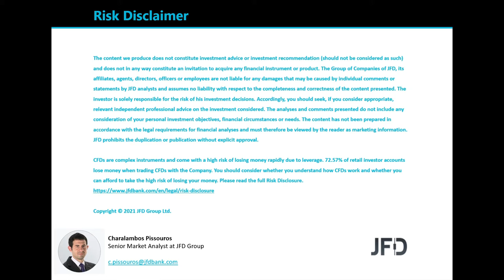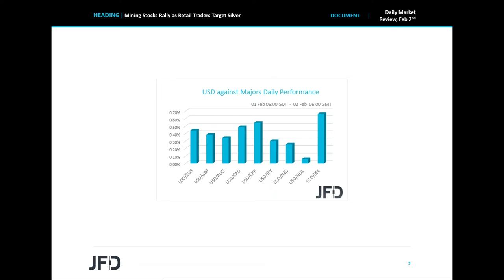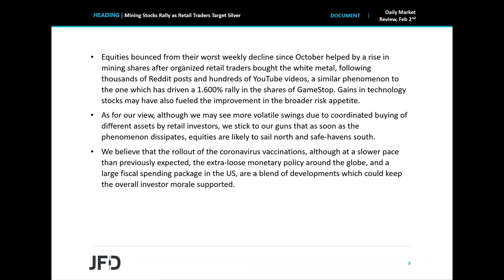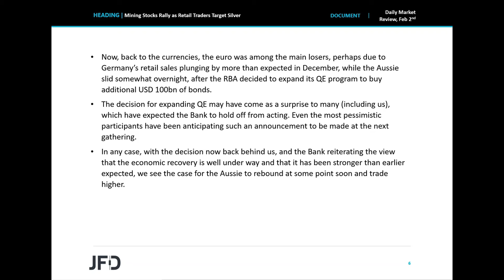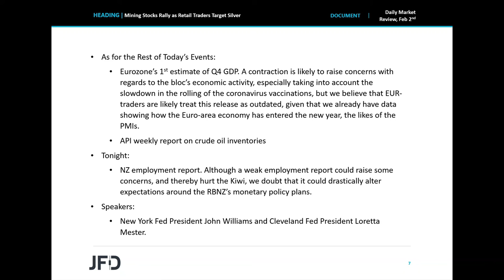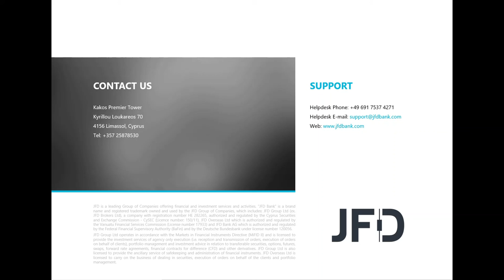Daily Market Review: Mining Stocks Rally as Retail Traders Target Silver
Equities bounced from their worst weekly decline since October, helped by a rise in mining shares after organized retail traders bought silver, following thousands of Reddit posts and hundreds of YouTube videos. Gains in technology stocks may have also fueled the improvement in the broader risk appetite.